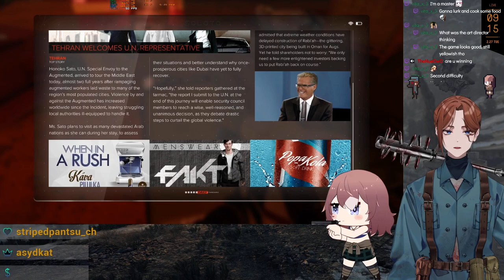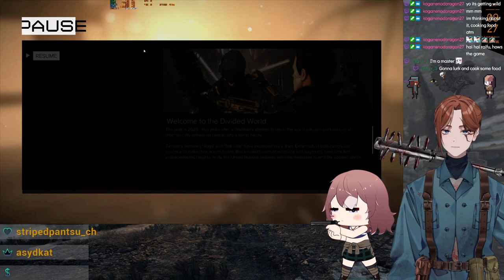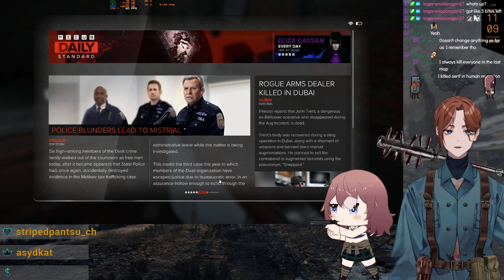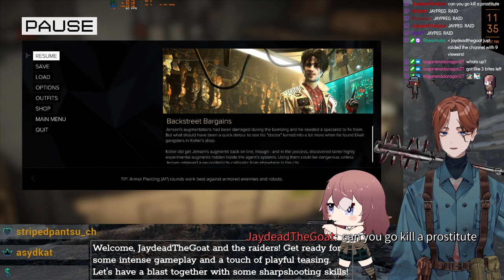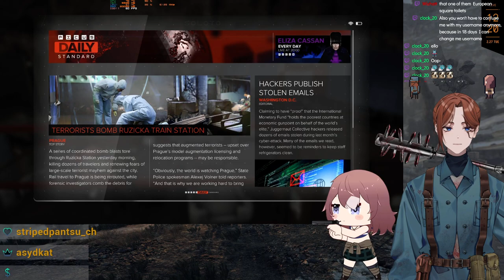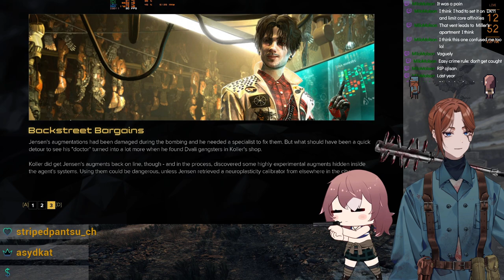Deus Ex: Mankind Divided part 1(Feb 27 2024)